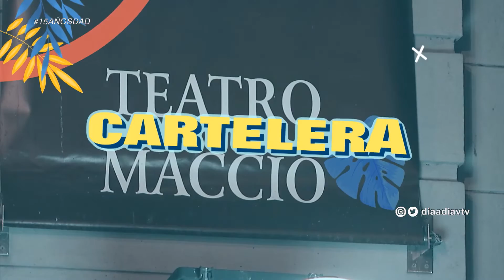Cartelera de teatro: Nuestras recomendaciones